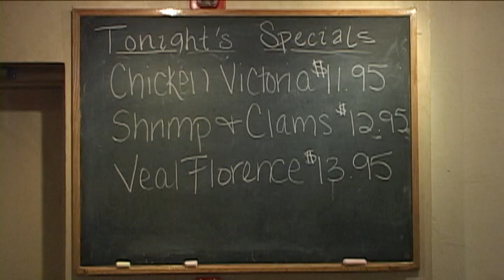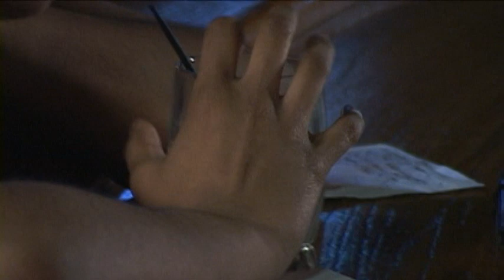Life Like A DVR 2